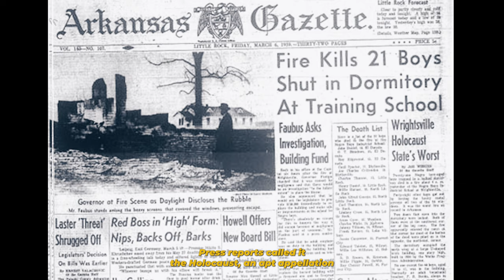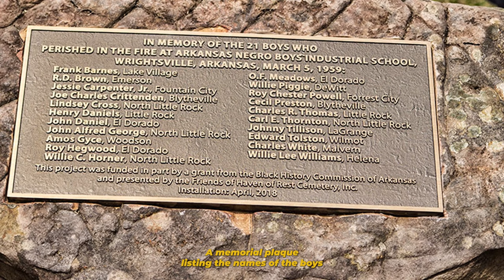Black American History The US Government Tried To Hide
This thought-provoking video shows us a tragic and overlooked chapter of American history that the US government attempted to erase. Join us as we shed light on the Arkansas dormitory massacre, a horrifying event that took place on March 5, 1959.

Join us as we uncover the hidden truths, reveal the struggles faced by marginalized communities, and emphasize the significance of remembering and learning from the darkest chapters of our past. Together, let us strive for a more inclusive and just future.

Don't miss this eye-opening exploration of Hidden Black History: The US Government Tried To Erase.